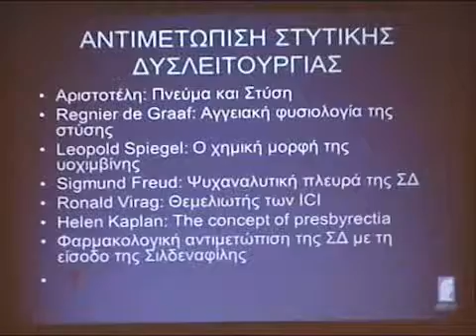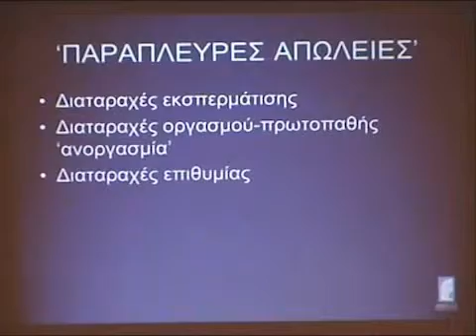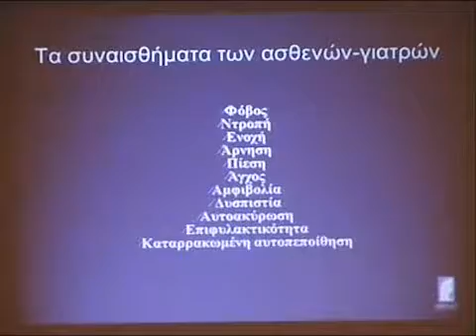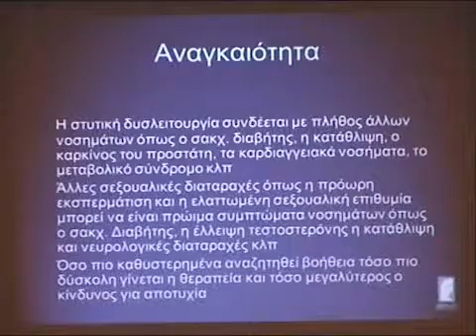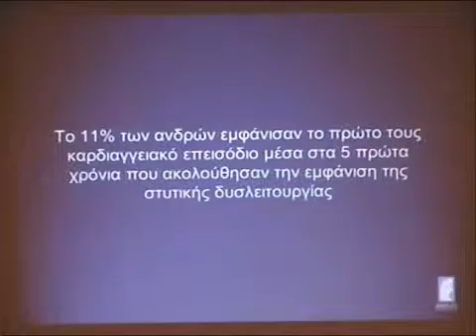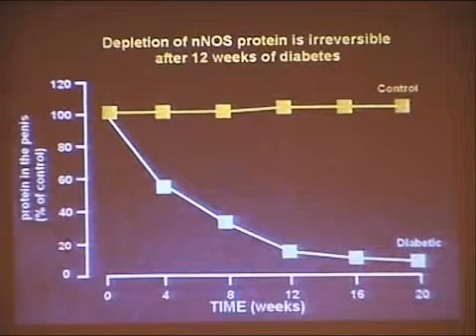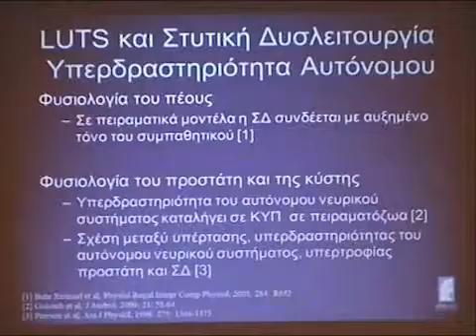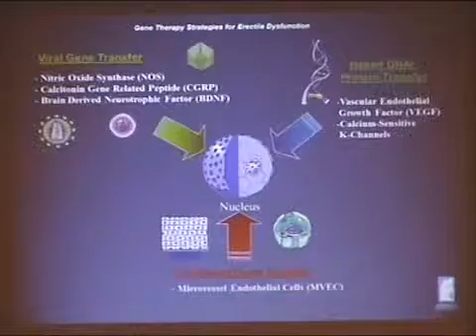ΟΜΙΛΙΑ ΠΕΤΡΟΥ ΒΡΕΤΤΑ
Η Σεξουαλική Δυσλειτουργία στον Άνδρα